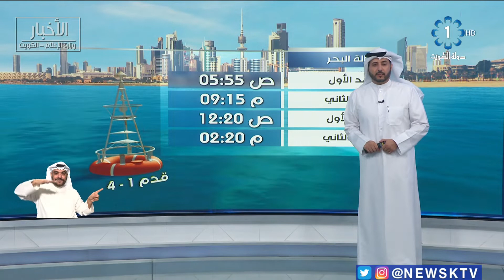طقس معتدل والسماء صافية والرياح شمالية شرقية